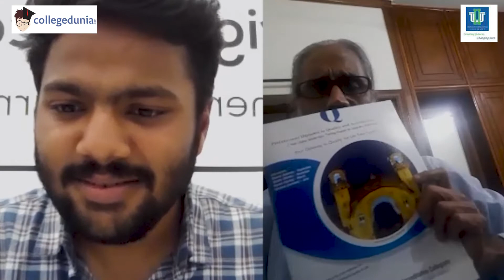Subramanian Raman Iyer | Pro Chancellor | Indus International University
Next in our series of Thoughtful Leaders, we have, Subramanian Raman Iyer, Pro Chancellor, Indus International University